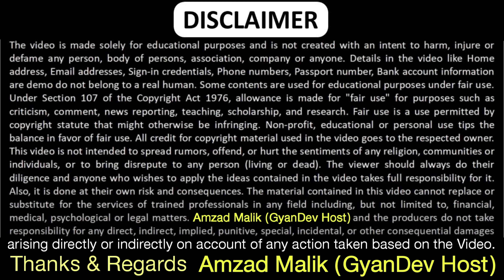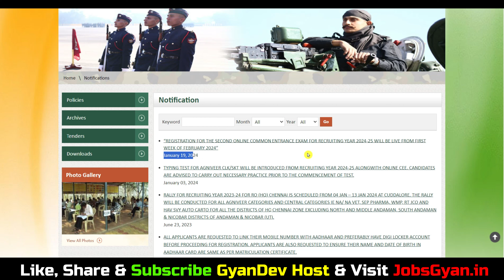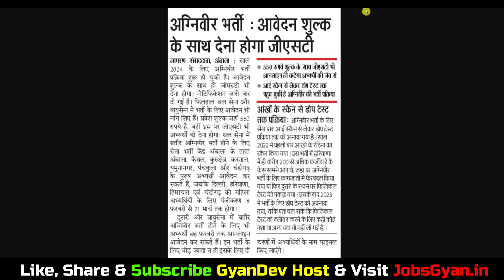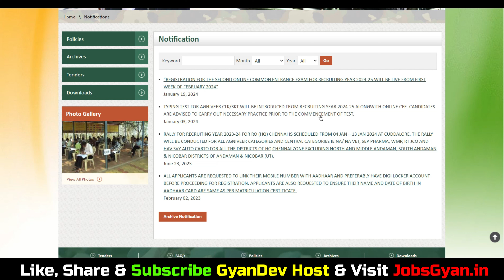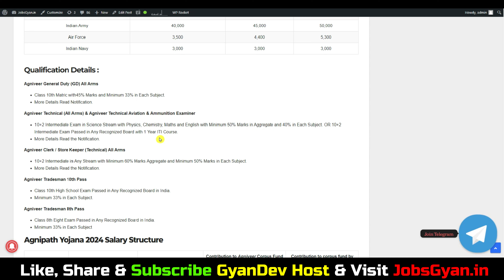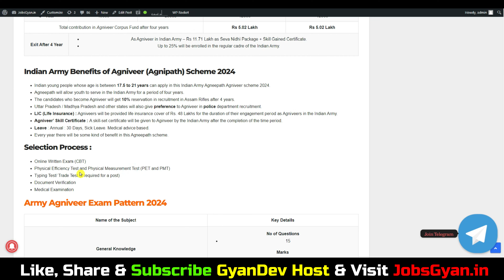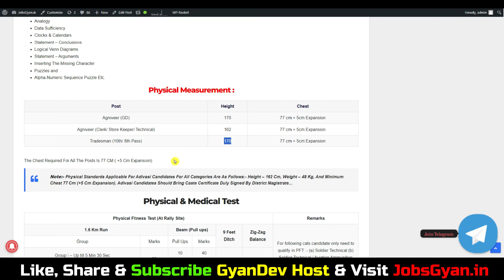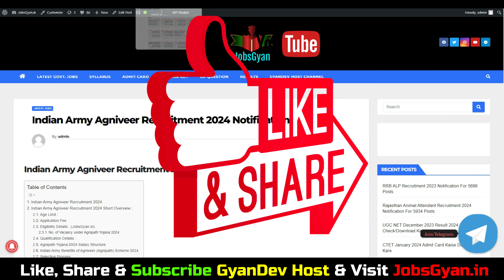Indian Army Agniveer New Vacancy 2024 Age Limit छुट मिली? | Army Agniveer Bharti 2024 Age Limit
Dosto, is video me maine aapko Indian Army Agniveer New Vacancy 2024ke bare me jise dekhkar aap log is bharti k bare me puri jaankari step by step jaan payenge, i hope ye jaankari aapke liye faydemand rahegi. so do watch full video..
The Indian Army Agniveer Recruitment 2024 Notification has been announced by the Government of India, Indian Army. Candidates also search it as Indian Army Agniveer Bharti 2024. Apply online for Indian Army Agniveer Vacancy 2024 via our official Applicants who want to apply for Indian Army Agniveer Notification 2024 should check out the complete details

Aapka Dost
GyanDev Host